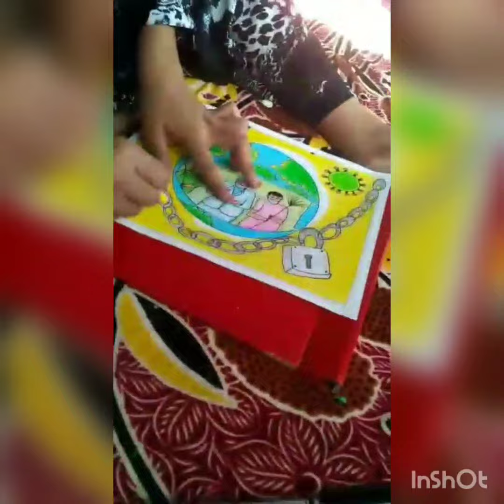CN-A134 Entries open from21/9-27/9 for more information-7017349652